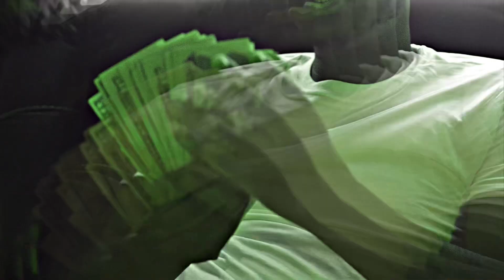Barl - Way I Had To Go (Official Music Video)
Follow barl @one.barl_